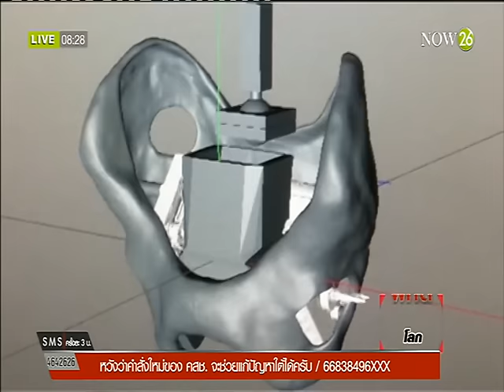ฮ่องกงสร้างหุ่นยนต์คน ใช้เวลา 1 ปี หมดเงิน 50,000 ดอลลาร์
พิกัดข่าวเช้า ช่วง World News : หนุ่มฮ่องกงวัย 42 ปี "นายริคกี้ หม่า" ผู้มีอาชีพกราฟฟิก ดีไซเนอร์ ก็ไม่ต่างจากคนอื่นๆ ที่ได้แรงบันดาลใจมาจากภาพยนตร์แอนิเมชั่น เขาเติบโตมากับการดูการ์ตูนแนวผจญภัยที่เต็มไปด้วยหุ่นยนต์ และฝันว่าจะต้องสร้างมันด้วยตัวเองสักวันหนึ่ง และเขาก็สามารถทำความฝันในวัยเด็กให้เป็นความจริง ด้วยการสร้างหุ่นยนต์ฮิวมานอยด์ขนาดเท่าคนจริง "NOW26" 5-4-59